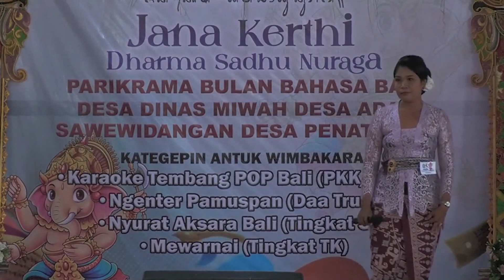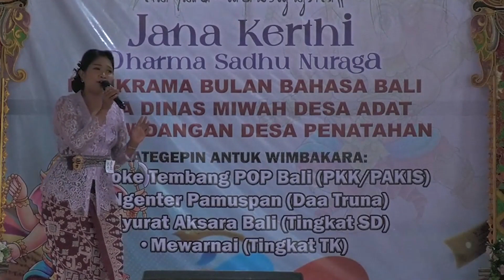24-02-20 Karaoke 5A